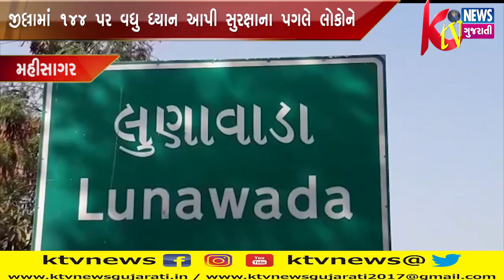MAHISAGAR: મહીસાગર જીલ્લામાં 144 પર વધુ ધ્યાન આપી સુરક્ષાના પગલે લોકોને સલાહ સૂચન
MAHISAGAR: મહીસાગર જીલ્લામાં 144 પર વધુ ધ્યાન આપી સુરક્ષાના પગલે લોકોને સલાહ સૂચન કરતા ટ્રાફીક પોલીસના જવાનો જોવા મળ્યા.